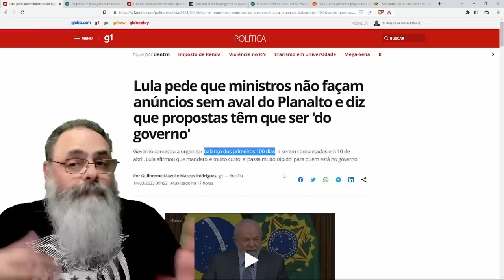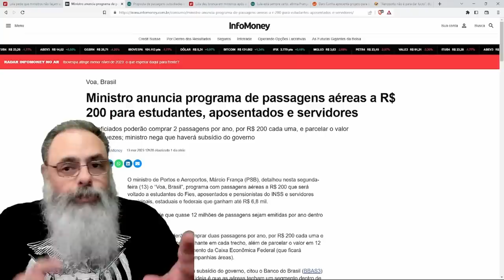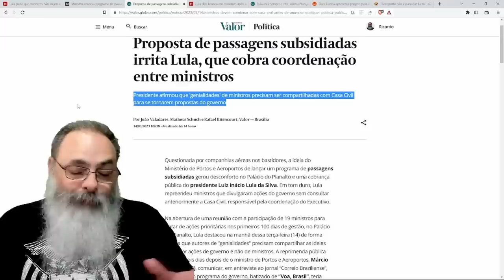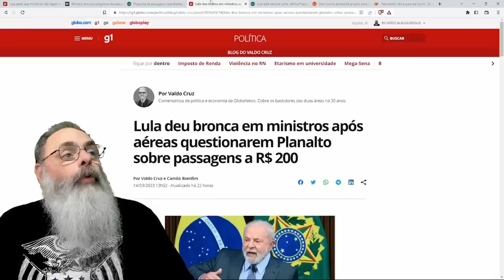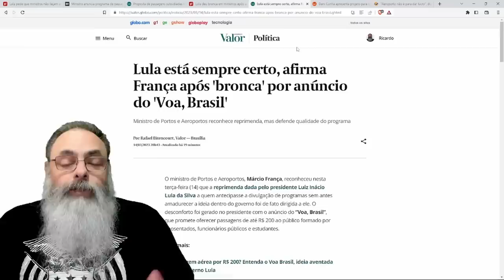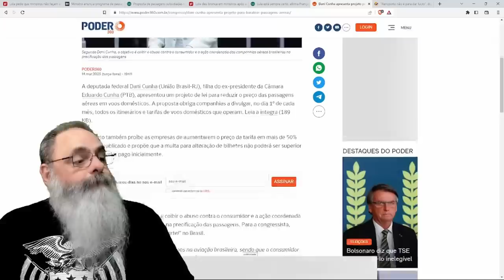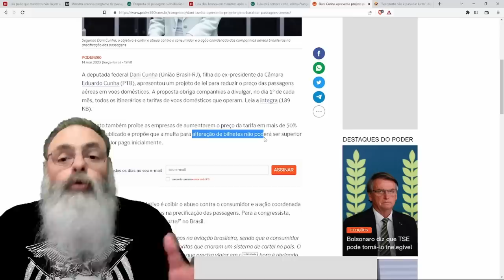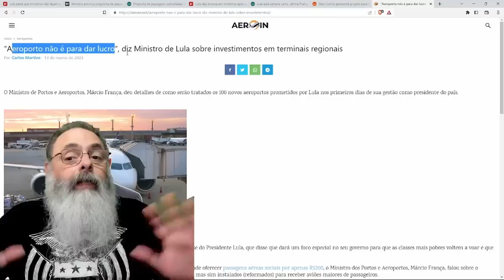LULA NÃO quer POBRE andando de AVIÃO: BRIGOU com MÁRCIO FRANÇA e sua PASSAGEM de R$ 200 para POBRE